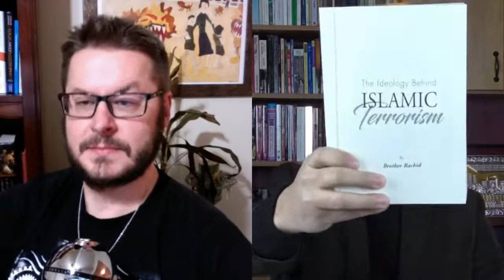Interview with Brother Rachid (Christian Testimony of Ex-Muslim)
=== Original Description ===

Brother Rachid explains why he left Islam and became a Christian!

Statistics of original video: 📅 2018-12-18  ⏱ 1:02:50  ▶ 40228  👍 2466  💬 683  🆔 F4CLQ27FFAc